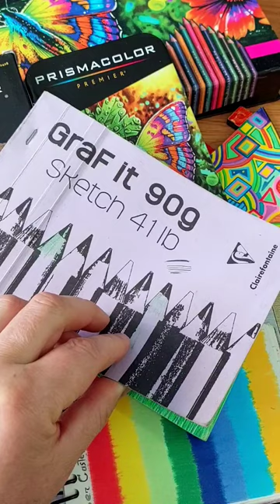Magic mushrooms. Alice invites to the fairy forest.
Sub&Like:)
Thanks:)